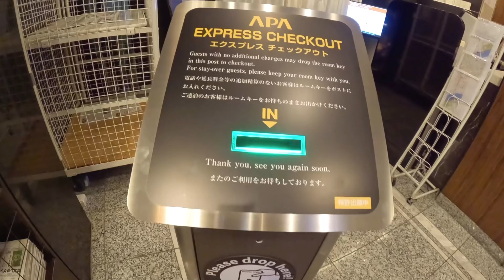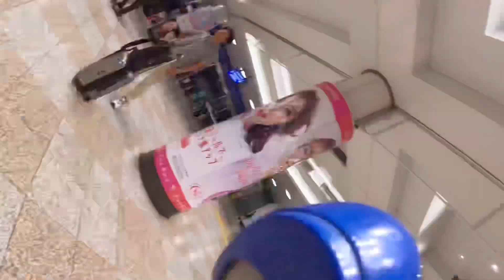Back to India| Jo Hota Hai Aachche ke Liye Hota Hai| Conference Ended| PhD Student Life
Back to India| Conference Ended| PhD Student Life

Lost My Phone at Metro Station| Enjoyed Japanese Festival Celebration| Japan Vlogs| PhD Student Life

Presentation Day| Visited to Tokyo Tower & Scramble Crossing| Japan Vlog| PhD Student Life

Visit to Tokyo Disneysea| Mene Tokyo mein Train Chalaayee| Japan Vlogs| PhD Student Life

Visit to Tokyo Skytree| Tokyo View from Skytree| PhD Student Life

Day 2 of Conference| Trip Day| Japan Vlogs|

First Day of Conference| Waseda University Tokyo Japan|

Mera Tokyo Mein Pehla Din🥰| Japan Vlogs

IIT Ropar to Tokyo Japan| New Journey Begins|

Hi Everyone on the other side!

I am a student of IIT Ropar and a content creation enthusiast; like and leave a comment as well if this vlog could put a smile on your face!

❤️About me: I m Pursuing PhD in mathematics from IIT Ropar.
Stay tune for more travel/ college vlogs.